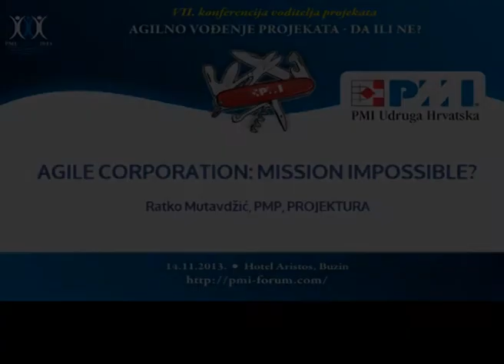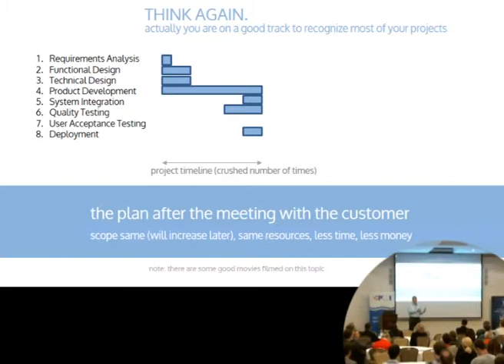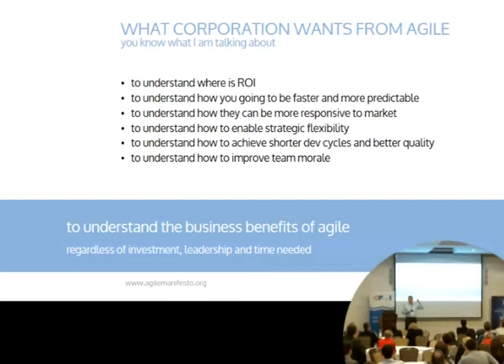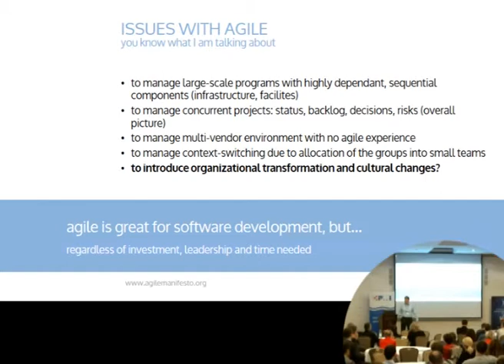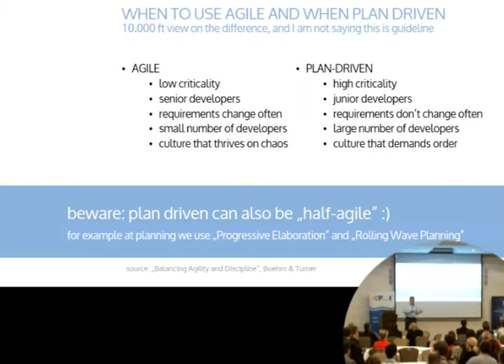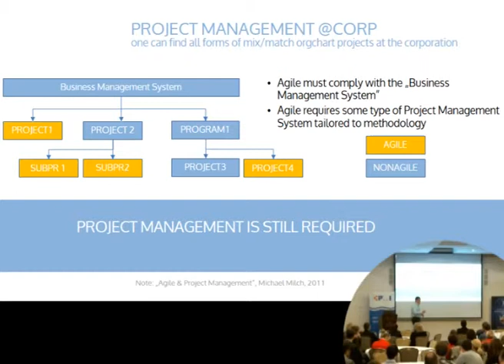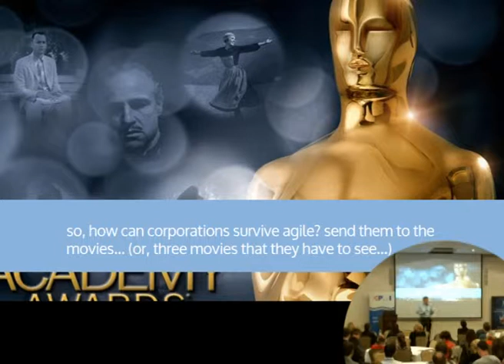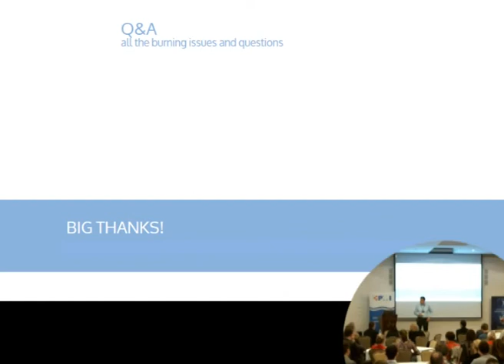PMI Forum 2013 - [04] Agile Corporation: Missions Impossible?